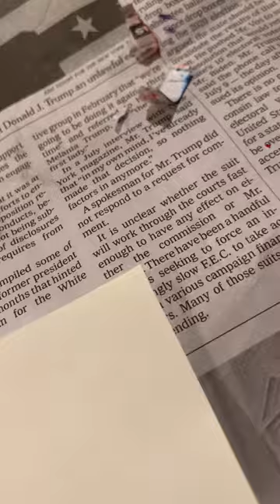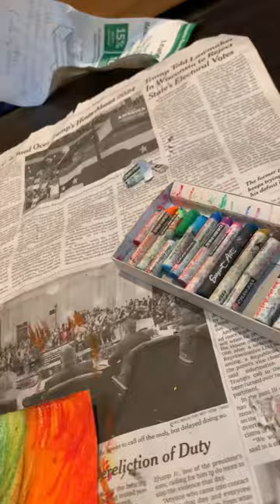Stargazer Girl in Cray-pas✨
She looks up at the stars and thinks she is separate from the ones above, when the true sparkle was in her eyes~✨